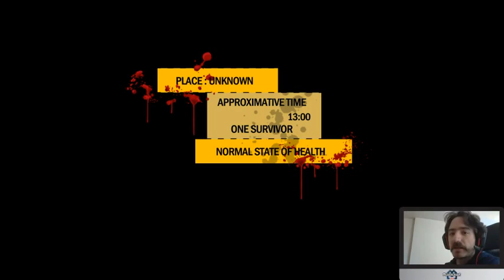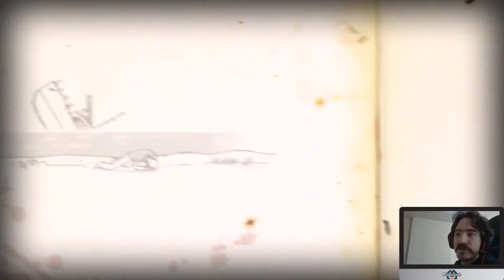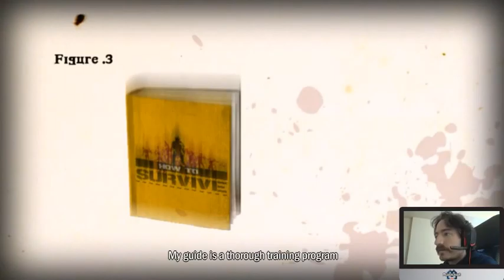How to Survive | Şizofren Oynuyor [7.Hafta]